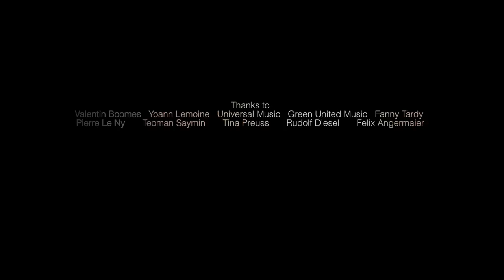The Revenge Of The Beasts (Short)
The Revenge of the Beasts
A Film by Sebastian Linda: sebastian-linda.de

No tripods or dollies used. Just a skateboard, car, and bodymovement. Filmed on the weekend of the 29 and 30th June 2013.

ERIK GROSS - TOM KLEINSCHMIDT - RICHARD NAUMERTAT - OCTAVIO TRINDADE
CHRISTIAN DÖBRICH - DAVID RADERECHT - SEBASTIAN LINDA - CARSTEN BEIER

Technical Assistant and Red Epic provided by:
Felix Angermaier from Klangbild
redrental.de

Photography by:
Erik Gross

Additional Filming by:
Tom Kleinschmidt, Erik Gross, Felix Angermaier.
Thanks to
Valentin Boomes - Yoann Lemoine - Universal Music - Green United Music - Fanny Tardy - Pierre Le Ny - Teoman Saymin - Tina Preuss - Rudolf Diesel - Felix Angermaier - Patrick Schwarz

Filmed with:
Phantom MIRO LC320
Red Epic
Lumix GH3
EOS 550 D
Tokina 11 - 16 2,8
Walimex Fish
Canon 28, 50, 85, 100
Gorilla Tripod

This is a Non-Commercial, indenpendtly produced project. Support the artists in supporting, liking, sharing.